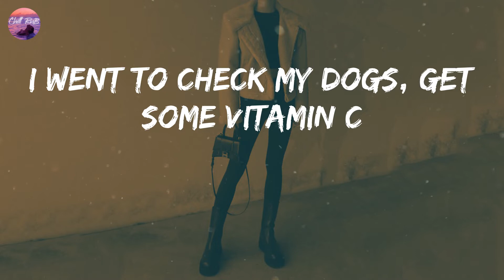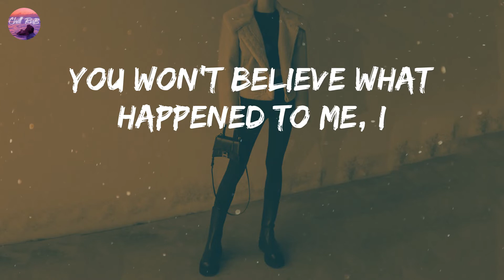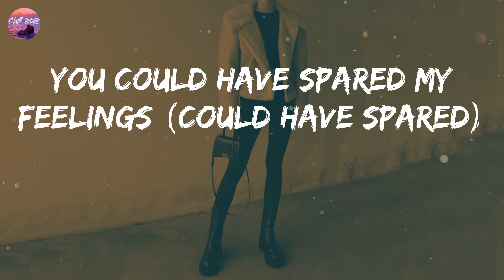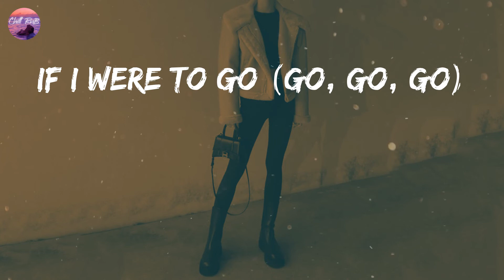Omar Apollo - Invincible (Lyrics) | Tell me, would you notice me?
Omar Apollo - Invincible (Lyrics)